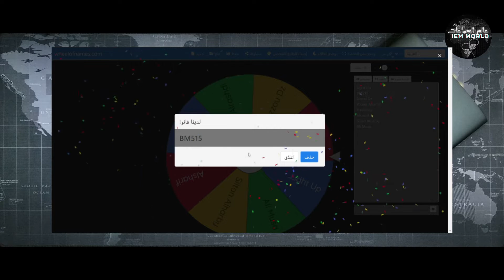:: السحب على سماعة :: KZ EDX :: عالم السماعات ::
الف الف الف مبروك للفائز
وحظ أوفر لباقي المشتركين في السحوبات القادمة

رابط شراء السماعة

تعلم وصف الصوت و اشتري سماعتك الجديدة كــ محترف / نصائح وطرق تساعدك في اختيار سماعة يعجبك صوتها ..

حاب تدخل عالم سماعات الــ IEM'S / أفضل خمس سماعات بأسعار إقتصادية اقل من 100 ريال / TOP 5 IEM'S

سماعات + داك/آمب سبق وامتلكتها

MASSDROP X SENNHEISER HD 6XX
Sony MDR-HW700DS(japan version) 9.1CH
Philips SHP9500
Final A4000
Fiio FD5
Fiio FH5
Fiio BTR5
Fiio UTWS1
KZ DQ6
Blon BL-03
KBEAR KS1
BLON BL-01
KZ EDX
Gear IconX
ifi Zen Dac